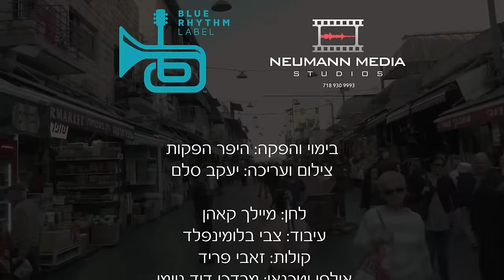Meilech Kohn - Yoimom Shuk Machne Yehuda (Official Music Video) | מיילך קאהן - יומם שוק מחנה יהודה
להזמנת אירועים והופעות - אביה הפקות
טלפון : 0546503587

Yoimum by Meilech Kohn. The official music video, filmed in the Machne Yehuda shuk.
Music Arranged and Conducted by:  Tzvi Blumenfeld
Clarinet: Avrum Balty
Thanks to all friends and passersby for participating...

‘Yeder Einer’ Available Everywhere Now!